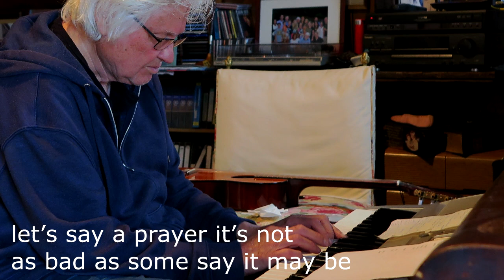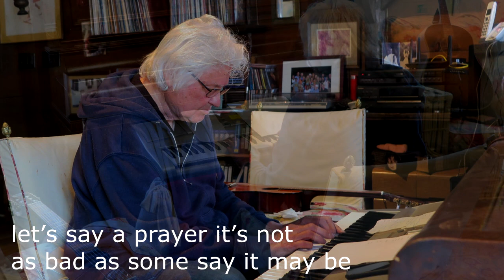Chip Taylor - WHAT NOW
"What Now" is a home recording of a song written & recorded by Chip Taylor from his self-quarantined space ... 45 minutes north of NYC, on March 17th, 2020.

WHAT NOW
(chip taylor)

What now .. what will come
will we be ready ..
Let’s say a prayer it’s not as bad as some say it may be
or if it is.. will we stand together

will we be kind .. as we think it out
or will we be .. human-stupid
closing our ears .. to all the love .. that is in the world

what now .. where are you
what now.. where am I too
lookin’ closer.. we all sail this ship together

and if it is.. we will stand together

love  across borders .. any borders
a few magical words .. like kindness
and caring .. caring. and sharing
and helping.. until forever
we will get through this.
we will stand together